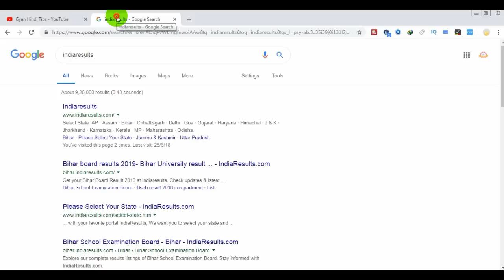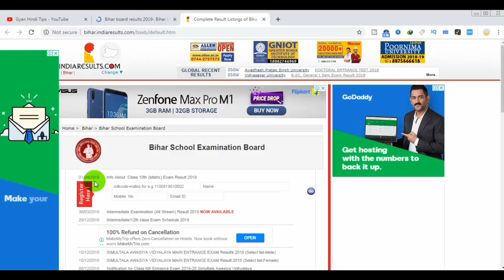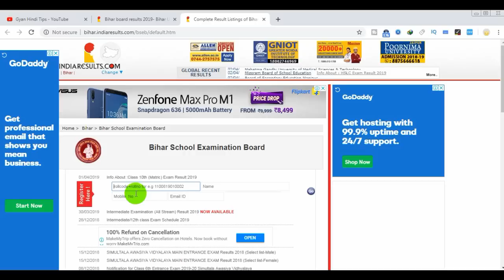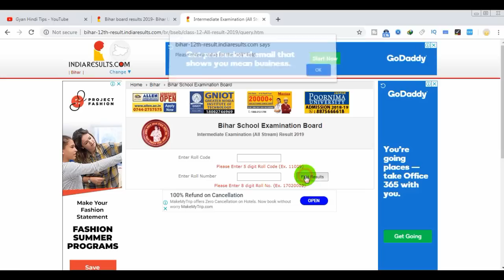10th Result 2019 Bihar Board Matric Result Aagya Hai बिहार बोर्ड मैट्रिक रिजल्ट 2019 मार्कशीट के साथ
Aaj Ki Is Video Me Maine Bataya Hai Ki Aap Ghar Baithe Apne Mobile Phone Ya Laptop Computer Ki Sahayta Se Apna 10th Class Ka Result Kaise Dekh Sakte Hai Isme Aapka All Subject Ka Marks Bhi Dikhae Dega

10th Result 2019 Bihar Board Matric Result Aagya Hai बिहार बोर्ड मैट्रिक रिजल्ट 2019 मार्कशीट के साथ

10th Result 2019 Bihar Board Matric Result Aagya Hai बिहार बोर्ड मैट्रिक रिजल्ट 2019 मार्कशीट के साथ

10th Result 2019 Bihar Board Matric Result Aagya Hai बिहार बोर्ड मैट्रिक रिजल्ट 2019 मार्कशीट के साथ